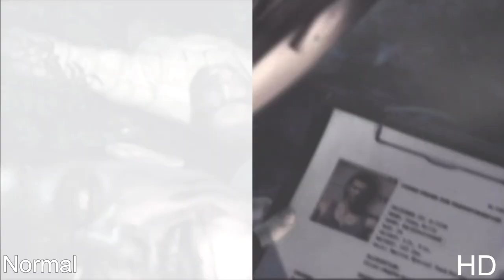Resident Evil Umbrella Chronicles Dolphin Wii Normal / HD Graphic test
This is a comparison between normal / HD Gameplay Graphics on the emulator Dolphin Wii of the game Resident Evil Umbrella Chronicles. Also Resident Evil Chronicles HD for the ps3/xbox recently came out and im curiouse if the graphics would be any better over a emulator (i dont have have the game YET so i have no idea).

The Footage are between normal / HD, its 2 difrent gameplay videos so the footage is off. It seems that the cutscenes dont seem to effect with the HD settings at all and keeps the same but as for gameplay it does change alot.